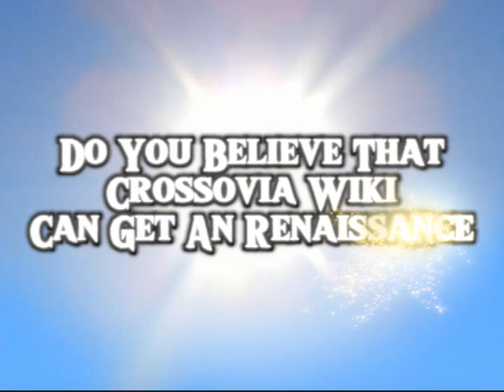(FOR THE CROSSOVIA WIKI USERS)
Well, another freaking drama happened on the Crossovia Wiki and it was to the point where I feel like giving up on an renaissance and accepting that the drama is gonna stay.

But what do you Crossovians think? Do you believe it's still possible?